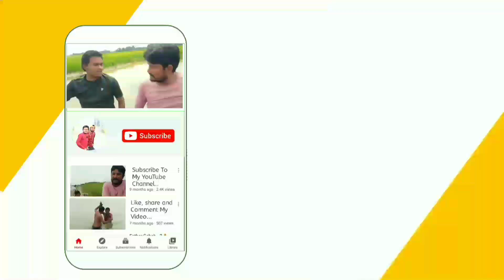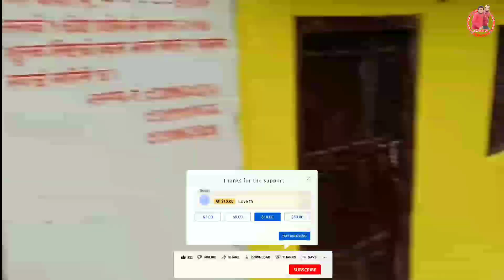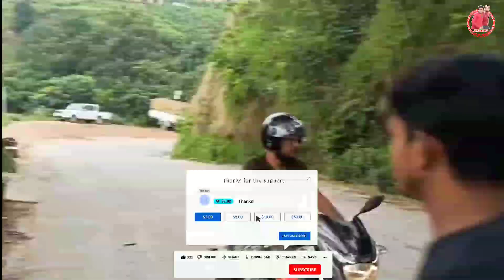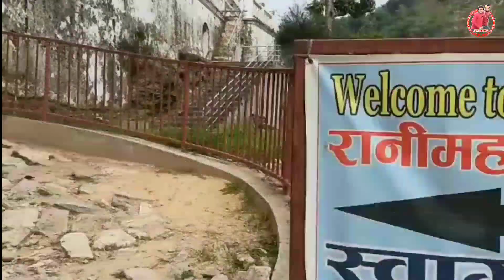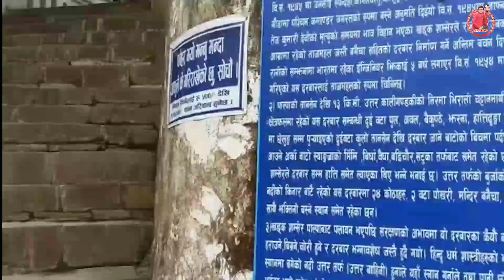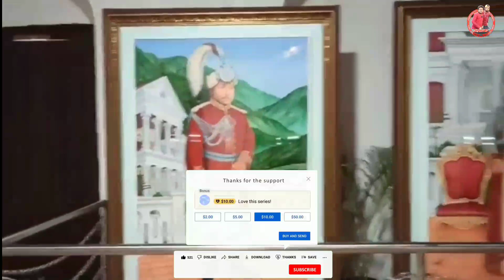🇳🇵Nepal | Srinagar | Rani Mahal | Vlogs | Waheed Bhai | BS Team UP | Shoaib bhai | 2023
village comedy
comedy
village show comedy
village
telugu comedy
village girl
village patas comedy
telugu comedy videos
village comedy short film
ravali comedy
village show
village comedy videos in telugu
telangana comedy
village life
comedy video
comedy videos
gangavva comedy
my village
telangana comedy short films
suman goud comedy

देहाती अवधी कॉमेडी
देहाती कॉमेडी विडियो
ससुराल अवधी देहाती कॉमेडी
देहाती कॉमेडी 2023
मनोज की देहाती कॉमेडी
ससुराल देहाती कॉमेडी
व्यापारी देहाती कॉमेडी
रक्षाबंधन देहाती कॉमेडी
2023 देहाती कॉमेडी विडियो
2023 देहाती कॉमेडी वीडियो
प्रधान का चुनाव - देहाती कॉमेडी
2023 कॉमेडी विडियो
रोली जौनपुरिया की देहाती कॉमेडी
प्रतापगढ़ की कॉमेडी
अवधी कॉमेडी विडियो
मनोज प्रताप की कॉमेडी
भोजपुरी कॉमेडी विडियो
भईयाराम गुप्ता की कॉमेडी
अवधी कॉमेडी
behtar samjho
behtar samjho team
behtar samjho actor
behtar samjho comedy
behtar samjho meet up
comedy behtar samjho
behtar samjho new video
comedy funny behtar samjho
behtar samjho comedy videos
behtar samjho youtube channel
behtar samjho behind the scenes
behtar samjho comedy pushpa raj
behtar samjho ek khaas mulakaat
behtar samjho kitna kamate hain
behind the scenes behtar samjho comedy
behtar samjho youtube se kitna kamate hain
behat samjho
Behtar Samjho
Shukla Films
IS JS FILM HOUSE
VY SITARA COMEDY VIDEO
Rider UP47
Raju Raj Film house
Sabse Tez Khabar Shravasti
bholu comedy
Sanjay Giri Official
muttan dada vlogs
shivam dehati blog